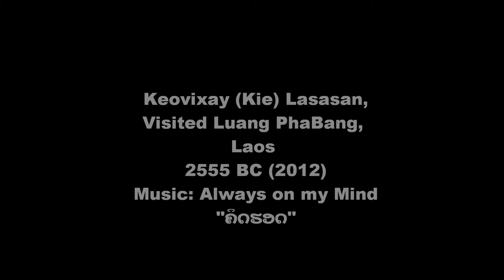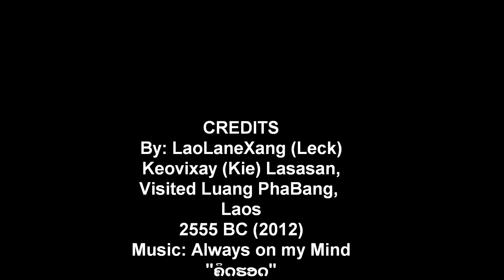Luang Phabang - Laos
Keovixay Kie) Lasasan visited Luang Phabang - Laos

สาธารณรัฐประชาธิปไตยประชาชนลาว, ประเทศลาว, ลาว,